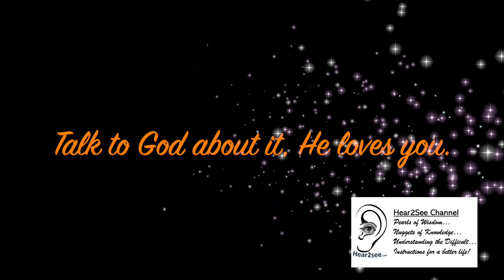Rapture, what is it? Pastor Jerry Jacobson explains why it is important for you to know.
This another good one, I sat down with my friend, brother in the Lord and mentor, Pastor Jerry Jacobson when he shared thoughts on the Rapture, Revelation chapters 4 & 5.

He explains why it is important for you to know.

These are the
- Instructions for a better life That the Hear2See Channel strives to share.

This is definitely a good one, Revelation chapters 4 & 5